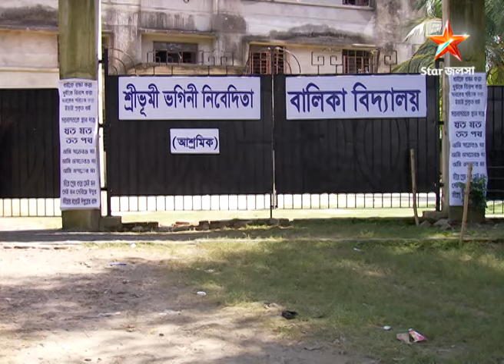Full Story | মা | Episode 652 | Part B